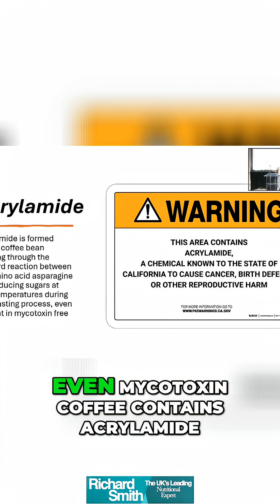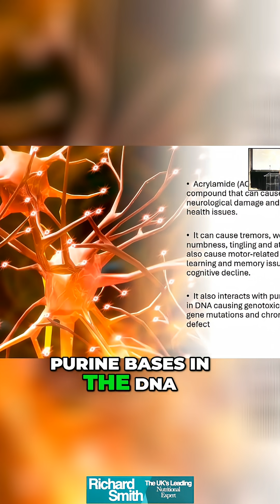Coffee Hurts You: The Truth About Carcinogens & Migraines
I love coffee — but that doesn’t mean it loves us back.
In this clip from my talk at the World Nutrition Summit, I explain why coffee isn’t as harmless as many believe, including the role of acrylamide, a known neurotoxin formed during roasting — even in mycotoxin-free coffee.
This is about understanding toxic load, neurological stress, and why some people experience migraines, tremors, or neurological symptoms from foods others tolerate just fine.